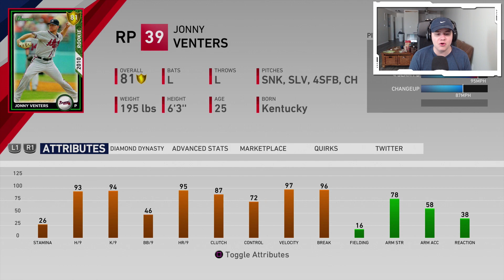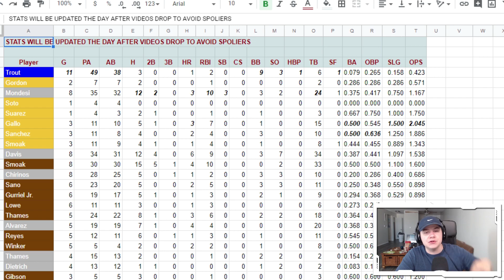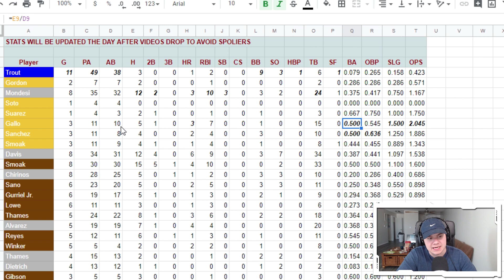THE NIGHTMARE INNING! Angel in the Outfield #12! MLB The Show 19 Diamond Dynasty